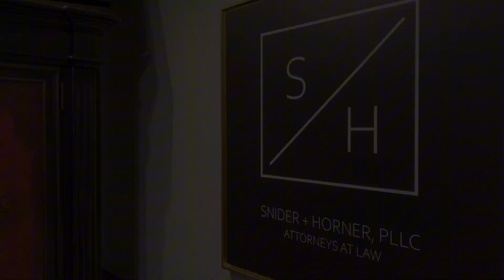A New Consumer Advocate in Memphis!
Please welcome the newest consumeradvocate of your WiseChoice law firm for consumerprotection, Snider & Horner, PLLC.

Here's attorney Abby Doshier!